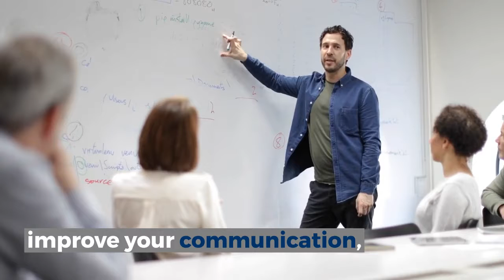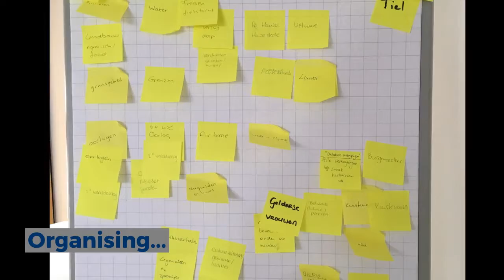Business Administration Services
With this qualification you will be able to fulfil all essential administrative requirements within an organisation or business.